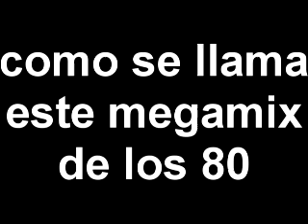como se llama este megamix de los 80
pareciera que fuera a finales de los 80 por la cancion de triangulo de amor